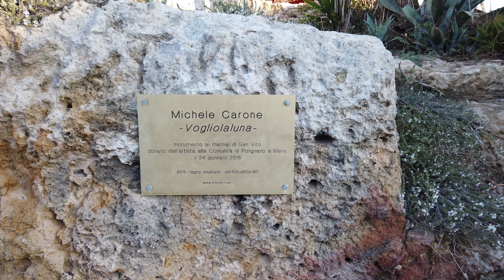Passeggiata all'alba a San Vito, Polignano a Mare in 4K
Ottobre 2020 - Passeggiata alle prime luci del giorno per il pittoresco porticciolo di San Vito, frazione di Polignano a Mare in Puglia. Il percorso si snoda tra la ben conservata torre di avvistamento detta "Torre Saracena", l'abbazia di San Vito e il porticciolo con le colorate barche dei pescatori.